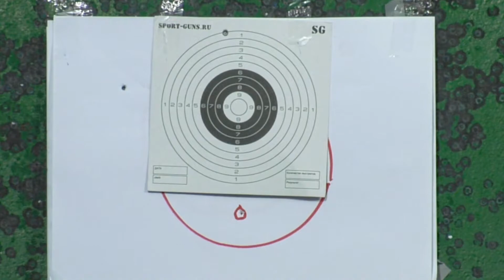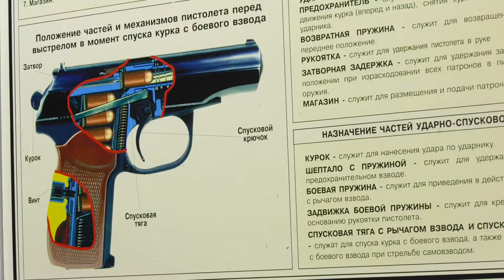В Черкесске открылся казачий стрелковый клуб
В Черкесске на базе ДОСААФ открылся казачий стрелковый клуб «Пластун». Там юных казаков готовят к службе в армии. Будущие защитники Родины учатся правильно и безопасно обращаться с разными видами оружия, изучают его историю, устройство и отрабатывают навыки стрельбы. Кроме того, казачата Баталпашинского городского казачьего общества на днях вступили в ряды Юнармии, где также будут осваивать азы начальной военной подготовки.